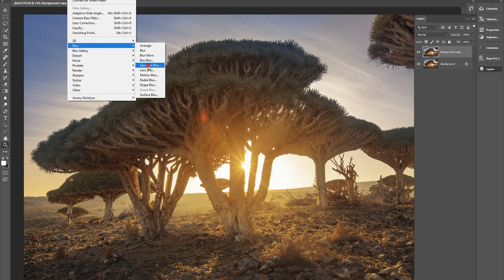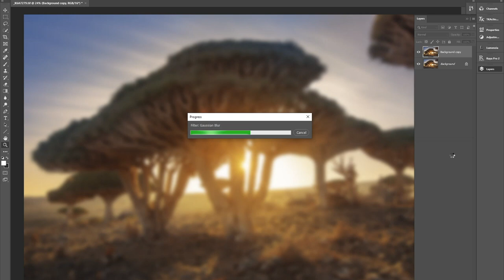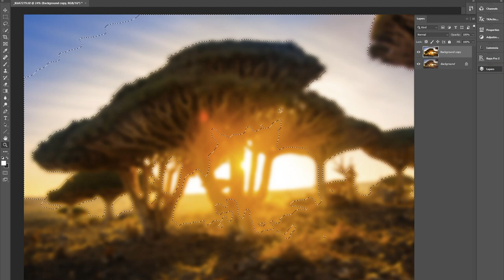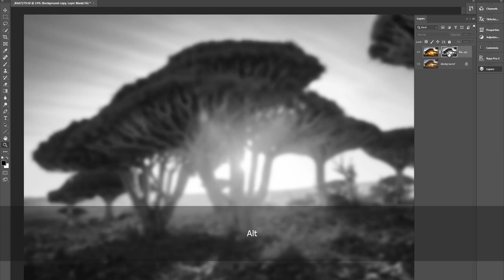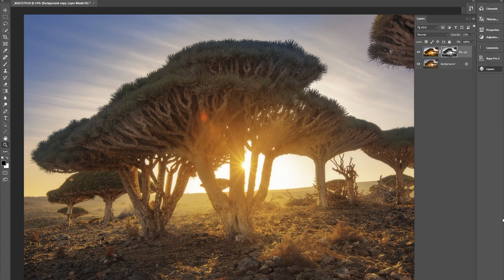ORTON EFFECT. Уроки Photoshop.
В этом уроке мы поговорим о том, как сделать пейзажную фотографию более художественной при помощи Orton Effect (эффект Ортона) в Photoshop.

Эффект Ортона - один из моих любимых завершающих штрихов, который я применяю во время процесса постобработки. Этот эффект был разработан фотографом Майклом Ортоном в середине 80-х годов с целью имитации акварельных картин. Его суть заключается в небольшом размытии светлых областей, создавая узнаваемую сказочность или мягкость фотографии. Прием очень востребованный,  главное -  использовать его в меру.